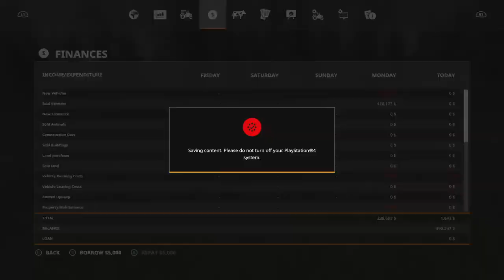Spectacle island fs19 lets play survival #16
Selling wood, flippin, pushing and selling ute.
Buying chickens